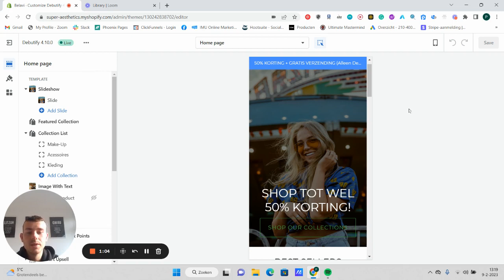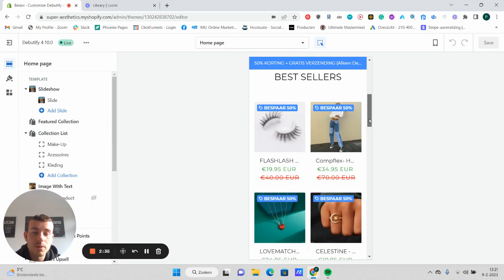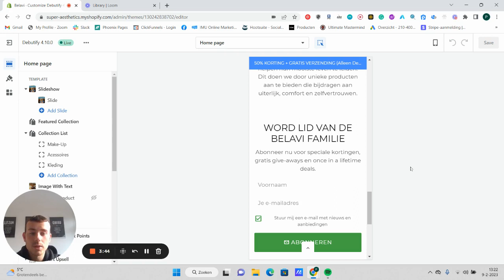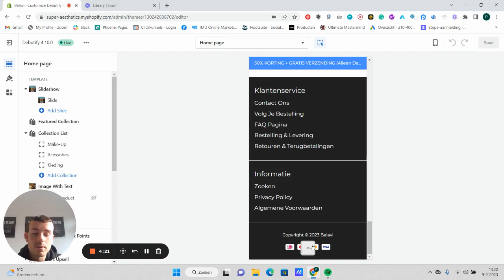Hoe Je General Stores Maakt Die ECHT Converteren - Shopify Dropshipping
Hoe je converterende stores kunt maken. Ik geef je een uitgebreid kijkje achter de schermen bij een van mijn privé VIP Video's van een van mijn eigen dropshipping stores. - Veel plezier! Voeg me toe op Instagram: @paulvansprundel